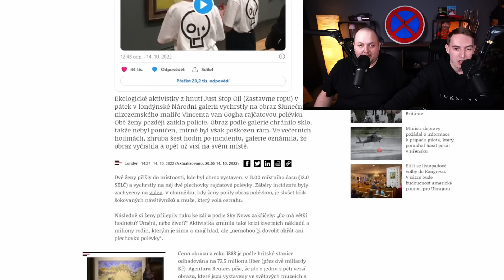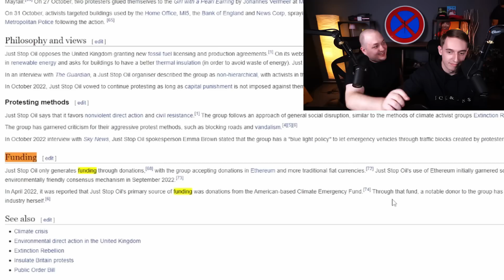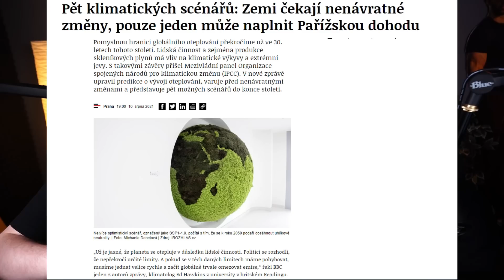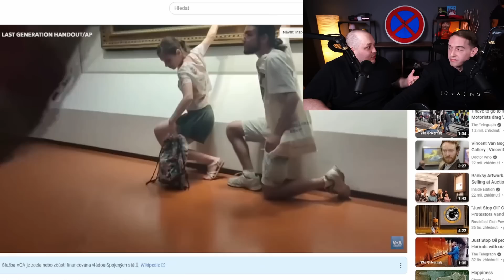LIDÉ VYHROŽUJÍ LGBT KOMUNITĚ, PROČ EKO AKTIVISTÉ HÁZEJÍ JÍDLO NA UMĚNÍ? | Podcast o ničem #1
Děkuju všem členům. :)